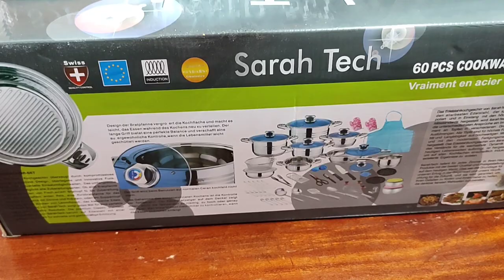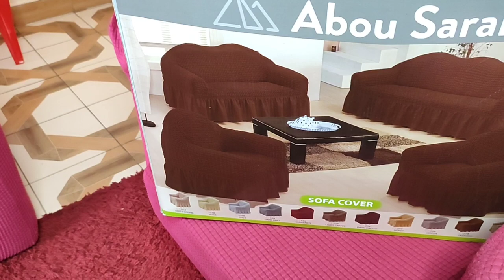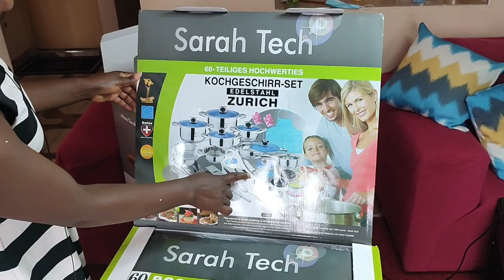Unboxing my new dinner set//cooking pots